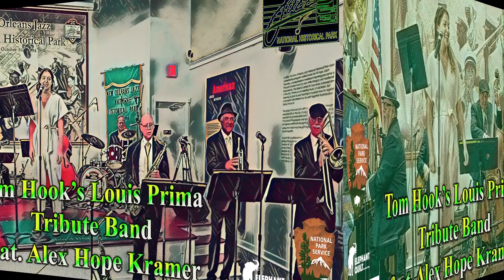St. Patrick & St. Joseph Days Celebration: Tom Hook's Louis Prima Tribute Band feat. Alex Kramer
In partnership with the French Market Corporation and as part of our 3 day celebration of St. Patricks and St. Josephs days, we bring you pianist Tom Hook’s Louis Prima Tribute Band featuring Alex Hope Kramer.

This original tribute program to the life and music of Louis Prima is a toe-tapping, finger-snapping ball of energy that guarantees to have audiences dancing as they watch the performances stream from the comfort of their own homes. The show captures all the swinging fun and wild musical ride of the original Louis Prima act.
Born in New Orleans, Louis Prima created a unique sound blending his native jazz and blues with the Italian street songs of his Sicilian heritage, and backing it all up with a brass-heavy, swinging Big Band. The result would catapult him to national stardom and international fame as he was soon given the moniker "King of Las Vegas."

Bandleader and pianist Tom Hook completely embodies Prima, with a fiery keyboard technique, and high-energy vocals. An underlying twinkle in the eye gives Hook an immediate rapport with the audience, bringing everyone in for the fun.  Sit back, relax, and then get ready to dance as the music of Louis Prima is streamed into your living rooms!